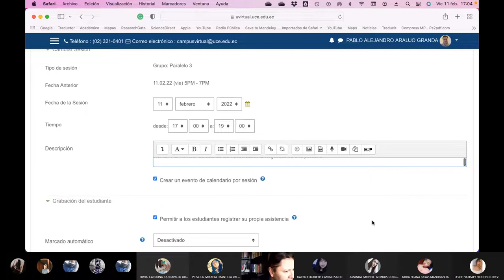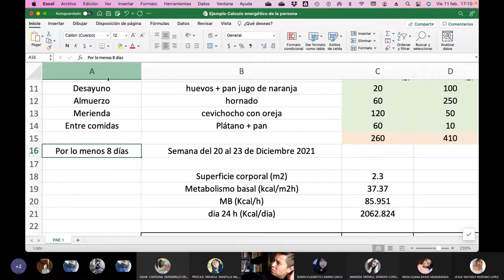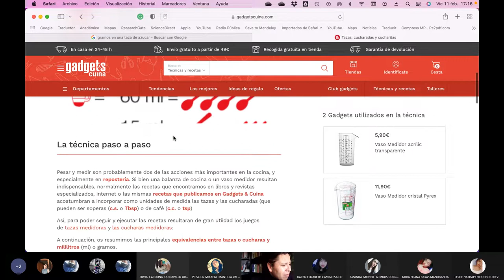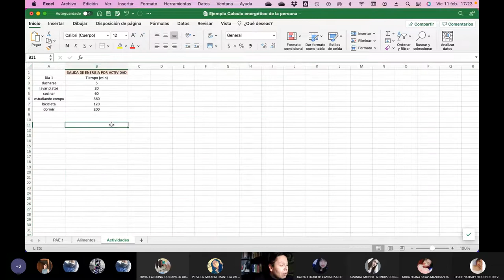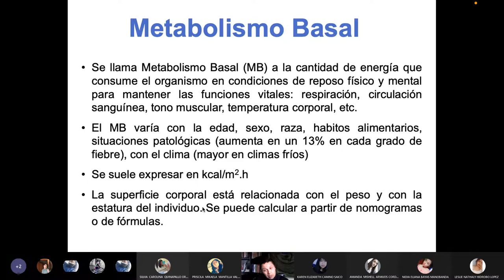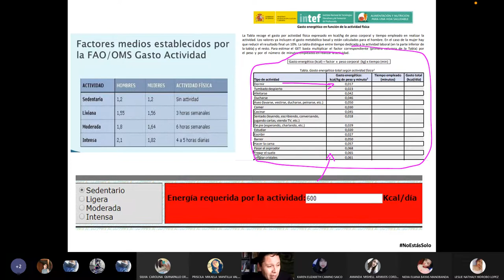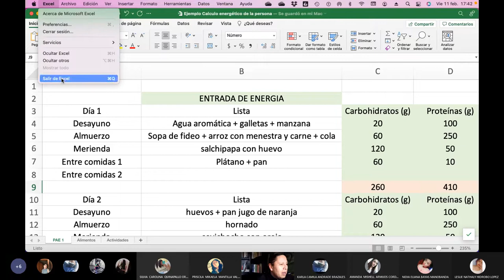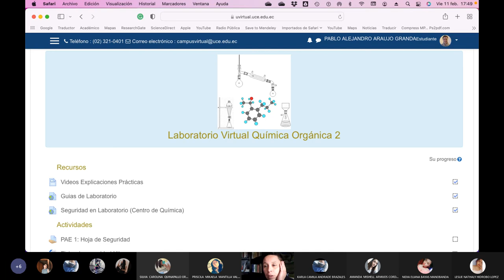Viernes QO2 PAE - Necesidades de energía en el ser humano - 2022.02.11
En este PAE mostramos a los estudiantes como obtener los datos y como tabular para calcular sus necesidades energéticas diarias, esto es un complemento al curso de carbohidratos que impartimos en la UCE